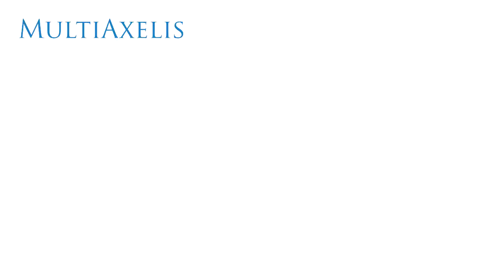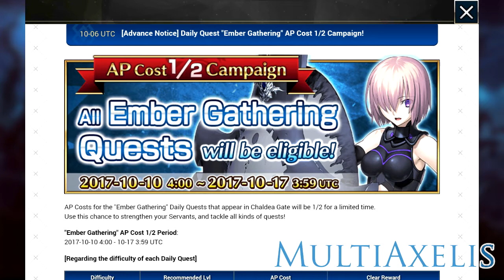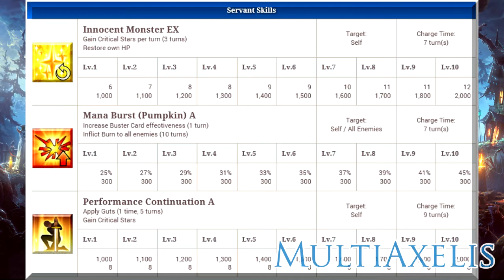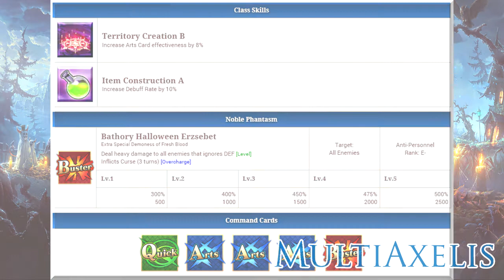Analisis de Elizabeth Bathory Caster ( Halloween) - Fate Grand Order Español (Alex)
Con Ustedes les presento a Elizbeth Bathory un servant caster Free en este evento de Halloween

Juego : Fate / Grand Order Español - Latino

Media Intro : Fate Grand Order
Music 1 : Fate/Grand Order OST My Room
Music 2 : Fate/Grand Order First Order - The Shield Of Chaldeas